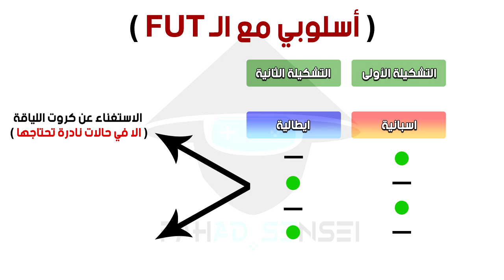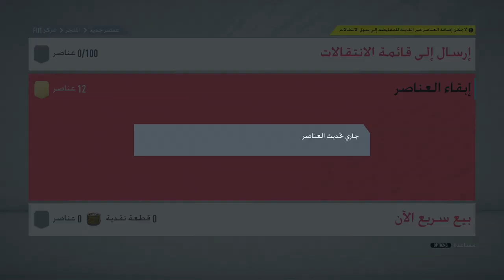درب النجومية | FIFA 20 : مرحلة البناء #2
أحاول أبني تشكيلتين مميزتين من الدوري الانجليزي والايطالي ، ما نستغني عن اقتراحاتكم ونصائحكم الطيبة

- Track: Fakti - When Love Ends